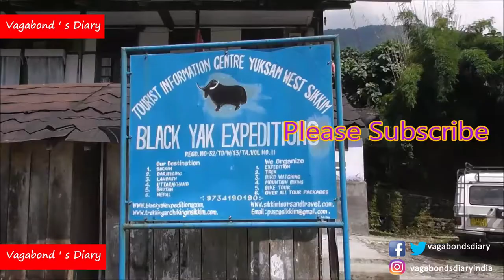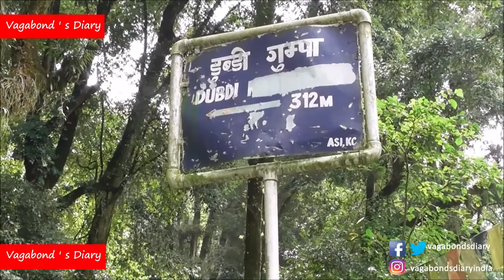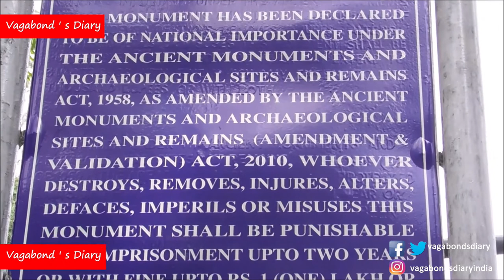Pelling to Yuksom | Dubdi Monastery Sikkim | Yuksom to Dubdi Monastery trek | Episode 2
Yuksom is a historical town in Geyzing subdivision of West Sikkim district in the Northeast Indian state of Sikkim. Yuksom was the first capital of Sikkim established in 1642 AD by Phuntsog Namgyal who was the first Chogyal of Sikkim.
             Dubdi Monastery, occasionally called Yuksom Monastery, is a Buddhist monastery of the Nyingma sect of Tibetan Buddhism near Yuksom, in the Geyzing subdivision of West Sikkim district, in eastern India.
             The Chogyar Namgyal established the first monastery known as the Dubdi Monastery in 1701, at Yuksom in Sikkim, which is part of Buddhist religious pilgrimage circuit involving the Norbugang Chorten, Pemayangtse Monastery, the Rabdentse ruins, the Sanga Choeling Monastery, the Khecheopalri Lake and the Tashiding Monastery.
              Established in 1701, it is professed to be the oldest monastery in Sikkim and is located on the top of a hill which is about an hour's walk (3 kilometres (1.9 mi)) from Yuksom. It was also known as the Hermit's Cell after its ascetic founder Lhatsun Namkha Jigme, who along with two other lamas from Tibet met at Norbugang near Yuksom and crowned Phuntsog Namgyal as the first King or Chogyal of Sikkim at Norbugang Yuksom in 1642. The literal meaning of 'Dubdi' in local language is "the retreat".